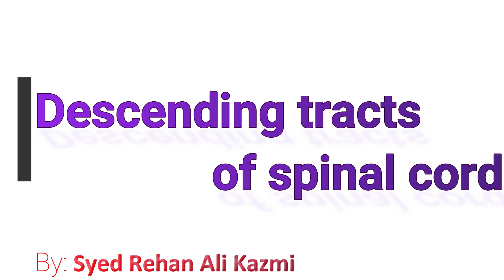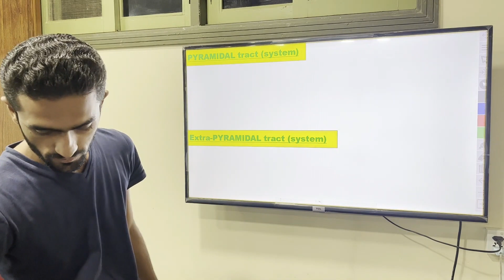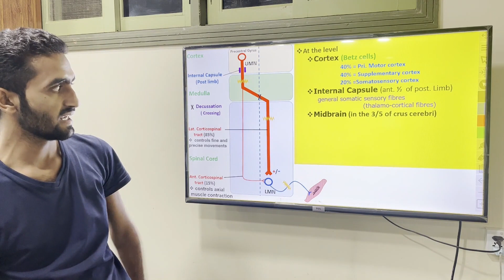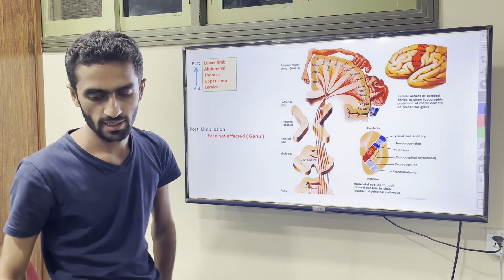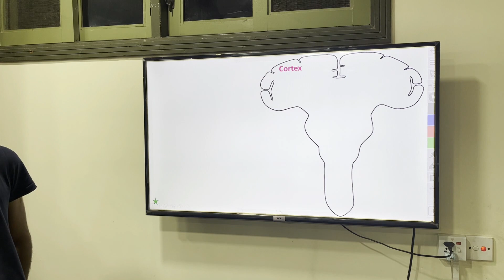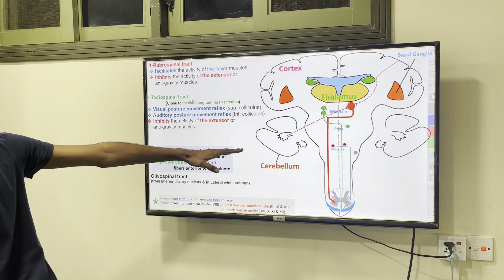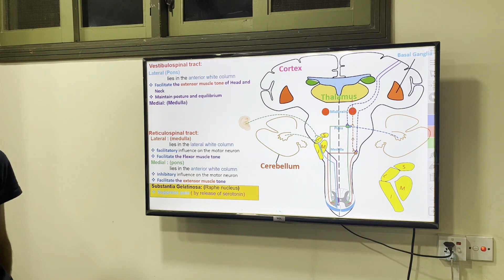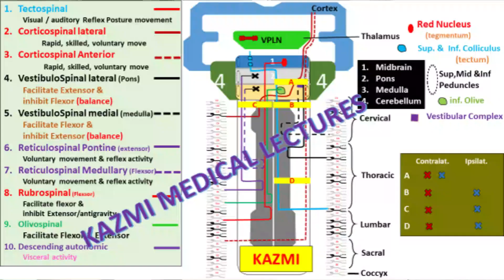Neurology |Descending tracts | Pyramidal Extrapyramidal |KML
This lecture is detail of Descending  tracts. In this lecture, we have tried to understand UMN and LMN of different motor pathways. We have also uncovered the concepts of contralateral and ipsilateral lesions.

Content:
00:00 - Intro
00:10 - Review of last lectures
06:16 - Pyramidal vs Extrapyramidal tracts
10:16 - Anterolateral Corticospinal
24:44 - UMN vs LMN lesion (Babinski's sign)
31:35 - Rubro-spinal tract
35:34 - Tecto-spinal tract
38:20 - Medial longitudinal Fasciculus
40:05 - Olivospinal tract
40:49 - Reticulospinal tract
44:54 - Vestibulospinal tract
48:37 - Hypothalamo-spinal tract (Horner's syndrome)
51:24 - Corto-ponto-cerebellar pathway (feedback tract)
53:04 - Summary of all ascending tracts & their lesions
56:25 - Thank you

Follow the Facebook page [ Kazmi medical lecture ]